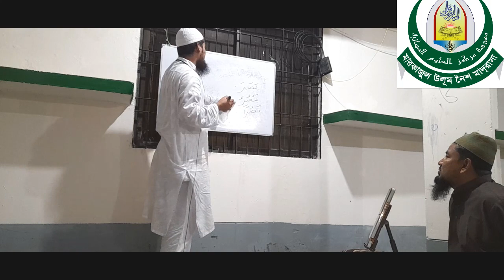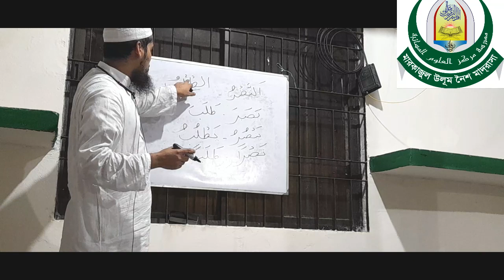মুনশাইব ক্লাস ০৩ ,মারকাযুল উলূম নৈশ মাদরাসা , ০১৯১৮-৯৭৬৬৮৬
য়স্ক মাদরসা, মারকাযুল উলুম , মুনশাইব ক্লাস , মিযনুস সরফ , আরবী ব্যকরণের ক্লাস , নৈশ মাদরাসা,